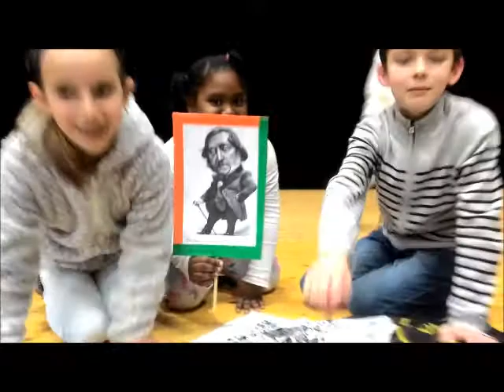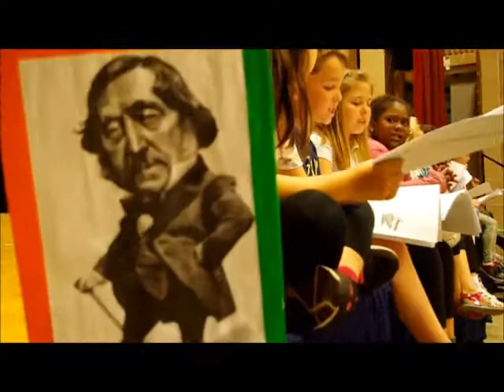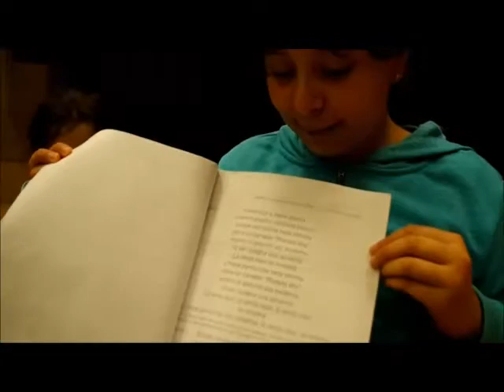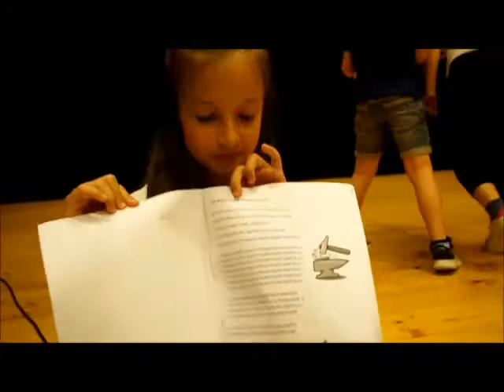IL BARBIERE DI SIVIGLIA OPERA KIDS! | le fasi di lavoro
Uno dei miei progetti sull'opera lirica pensato per un coro di Voci Bianche (Voci Bianche Ars Nova, direttore M° Marco Paladin), con bambini dai 5 ai 12 anni.
I bambini hanno avvicinato in modo giocoso e appassionato Il Barbiere di Siviglia di Gioacchino Rossini. Il video racconta le prove e alcune fasi di lavoro.
Anno corale 2017/2018